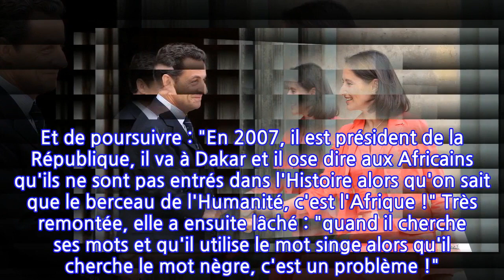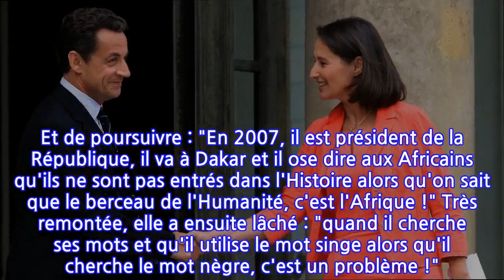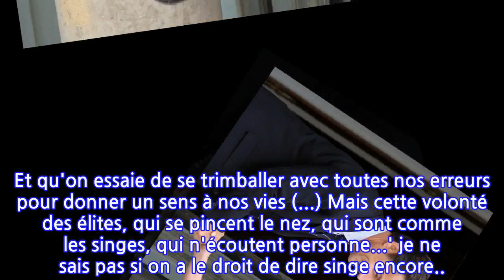Ségolène Royal « consternée » par les propos de Nicolas Sarkozy